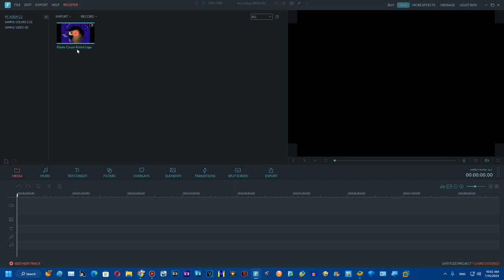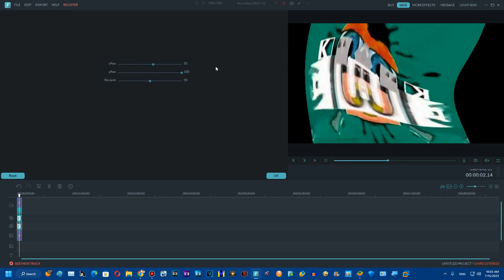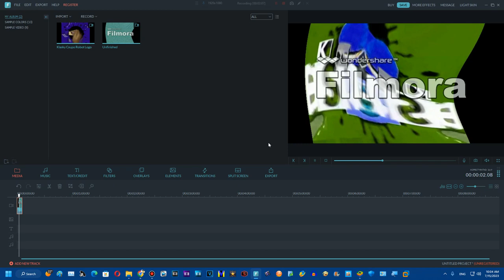How to make G Major 89 on Wondershare Filmora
Created on:
Audacity Versions
BlueStacks5
Wrapper Offline
GoAniFire
Wrapper Online Gold Replit
VideoMeld
Capcut 1.6.1
Wondershare Video Editor 5.0.0 (NOT WORKING)
Wondershare Filmora 7.5.0
OFX Plugins
VST Plugins
VideoPad
Alight Motion
Balabolka
Puffin Browser